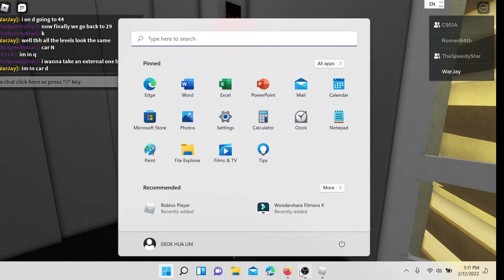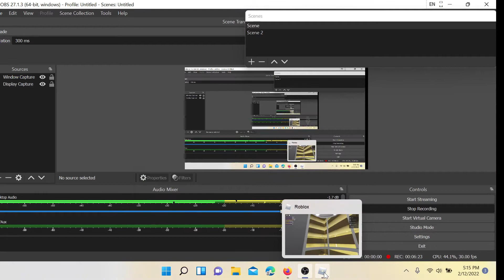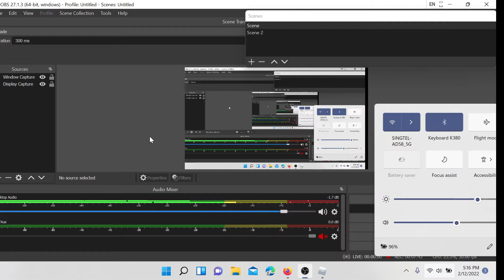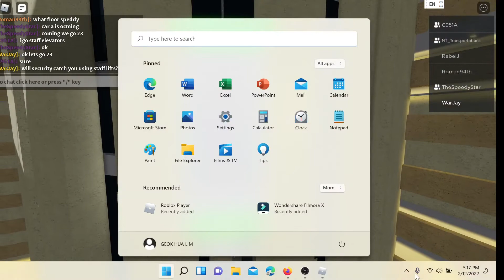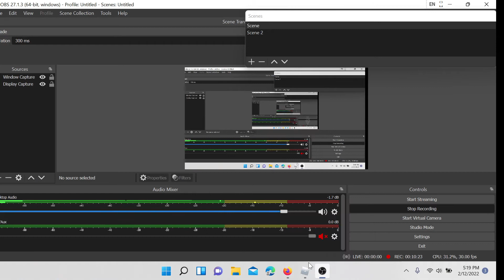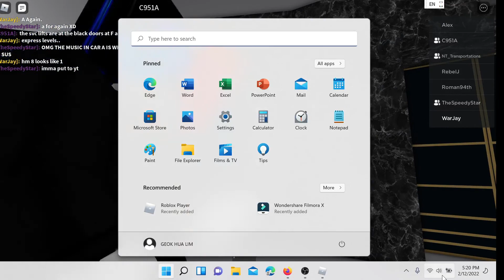Part 3. Roblox, Marriot Marquis Times Square NYC. Exploring More Floors and Lifts Along with Friends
F.t. Liz, Speedy, Nam, Enjoy the Vid! Credits to wood for letting me use OBS Recorder. Part 4 Coming Soon, [Idk when lol hehe]